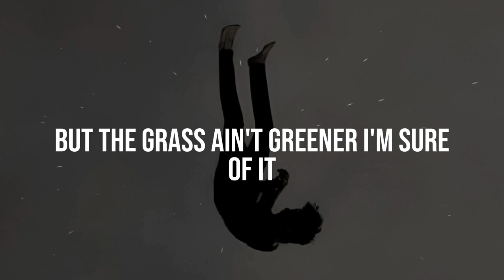Bryce Savage - Falling Out Of Love Ft Shadows In The Dark